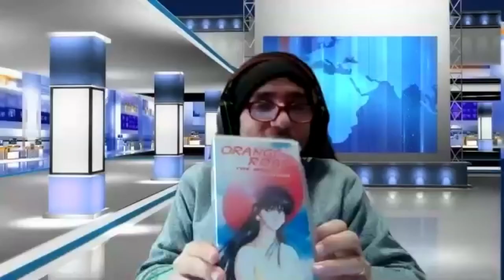intervista al doppiatore di Eros in Pollon e Krusty il Clown The Simpson Fabrizio Mazzotta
Cari amici di Sport Piceno abbiamo ospite Fabrizio Mazzotta voce di Krusty il Clown nella serie animata I Simpson, ha curato la direzione di doppiaggio di telefilm e film TV ed è tuttora uno dei maggiori adattatori per quanto riguarda l'animazione giapponese. Sua la voce di Eros nel doppiaggio della serie nipponica C'era una volta... Pollon.